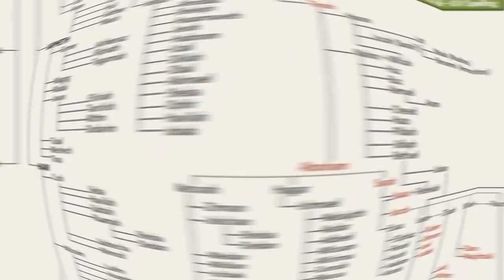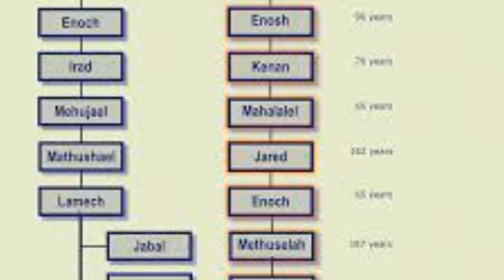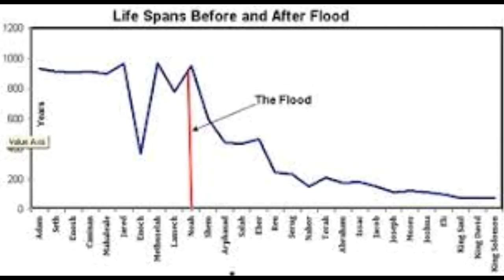ఆదికాండంలో 5 వ అధ్యములో ప్రాముఖ్యమైన సంగతులు || Histories In The Bible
It tells about Sheth's countenance of Adam, about long life stories of the eastern countries, about Enoch and how long Adam lived.